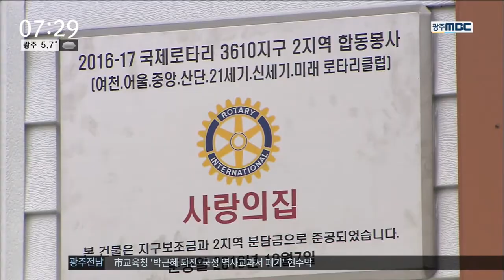[뉴스투데이]사랑의 온정..다양한 방식으로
◀ＡＮＣ▶
추운 겨울 우리 주위에는 다양한 방법으로
나눔을 실천하는 사람들이 많습니다.

학생들이 직접 만든 빵을 팔아
독거노인들을 돕는가 하면
노후된 집을 허물고 새로운 보금자리를
제공하는 봉사단체도 있습니다.

김종태 기자가 보도합니다.
           ◀ＥＮＤ▶
10여 명의 여고생들이
능숙한 손놀림으로 빵을 만들고 있습니다.

직접 밀가루를 반죽해 오븐에서 구워내면
금새 맛있는 빵으로 완성됩니다.

학생들은 제과제빵 동아리 친구들로
방과후 활동시간을 활용해
빵을 만들어 교내에서 판매했습니다.

올해 빵 판매로 모인 수익금만 3백여만원

이 돈은 쌀을 구입해
어려운 독거노인들을 돕는데 쓰고 있습니다.

끼니를 때우기도 힘든 노인들에게
전달된 쌀은 더 없는 고마움으로 다가옵니다.
           ◀ＩＮＴ▶
한적한 시골마을에
깨끗하고 아담한 새 집이 들어섰습니다.

86살 김순심 할머니는
금새라도 허물어져갈 것 같던
옛 집 대신
새로운 보금자리를 얻어 마냥 즐겁습니다.

봉사단체가 십시일반 모은 3천여만원을
김 할머니를 위한 집 짓기에
선뜻 내놓은 것입니다.
           ◀ＩＮＴ▶
여수산단 직원들은
올해로 7년째
사랑의 김장 나누기 행사를 벌이고 있습니다.

정성스럽게 담근 김치는
주위에 생활이 어려운 복지지설에 전달됩니다.

단순한 금품 대신
김장 김치로 사랑을 나누는 단체만
올 연말 여수지역에서 20여군데가 넘습니다.

(S/U)추운 연말 어려운 이웃을 돕기 위한
방법과 형식은 각기 다릅니다.
하지만 이웃을 생각하는 따뜻한 마음만은
모두가 한결같습니다.